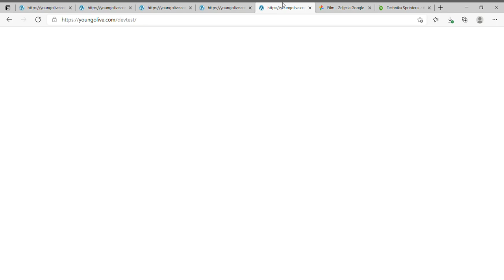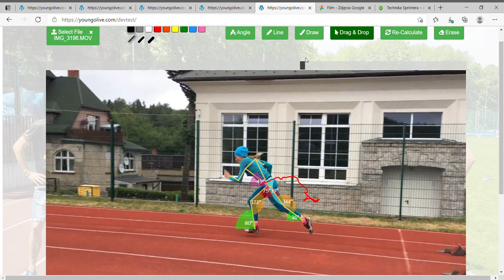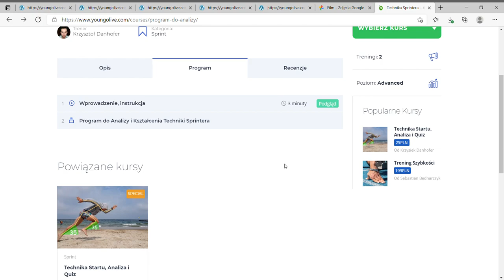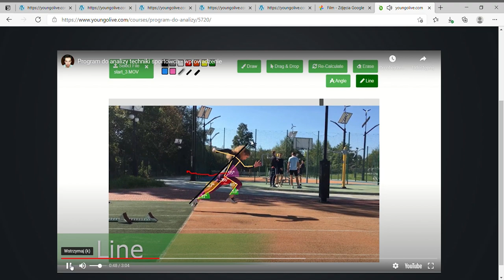Analiza startu z bloków. Co jest ważne w fazie przyspieszenia?